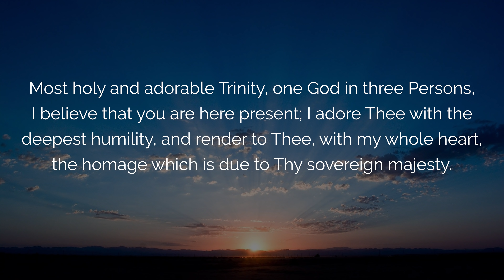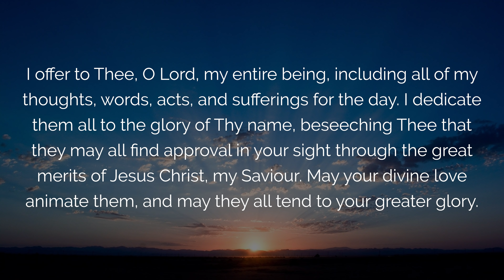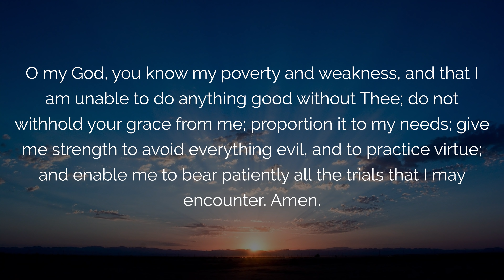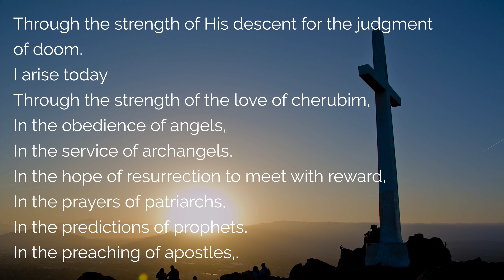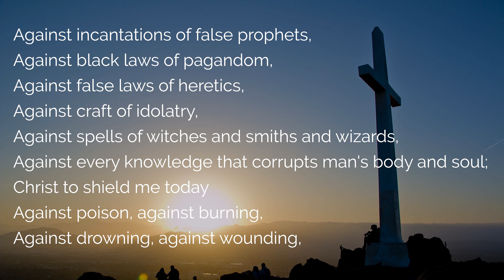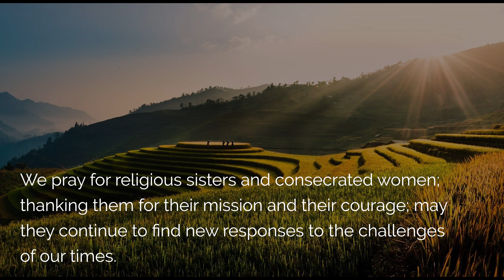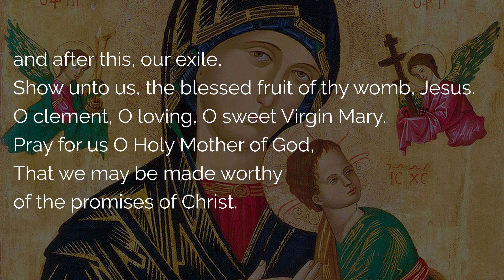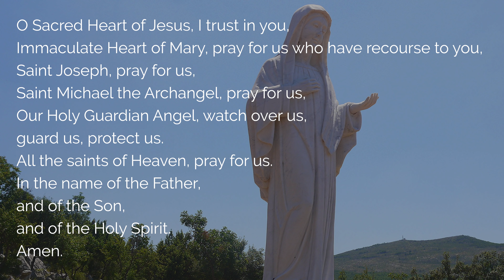🙏 Catholic MORNING PRAYER 🙏 FEBRUARY 2022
Pray this Powerful Catholic Morning Prayer for February 2022. A morning blessing prayer before you start your day, with a peaceful heart, with Jesus the Good Shepherd and His morning blessing. This morning prayer includes the prayer of St Patrick’s breastplate, a powerful prayer of protection as well as pope francis intentions for the month.

00:00 Catholic Morning prayer for February 2022
00:26 1. Morning Offering
02:51 2. Prayer to Saint Joseph
03:59 3. Saint Patrick’s Breastplate
07:01 4. Pope’s Intentions
08:05 5. A decade of the Rosary
11:27 6. Hail Holy Queen
12:10 7. Prayer to St Michael
12:39 8. Prayer to the Sacred Heart of Jesus

 ▬▬▬▬▬▬▬▬▬▬▬ VIDEO SUMMARY ▬▬▬▬▬▬▬▬▬▬▬

This February 2022, pray the powerful Catholic morning blessing prayer before you start your day.